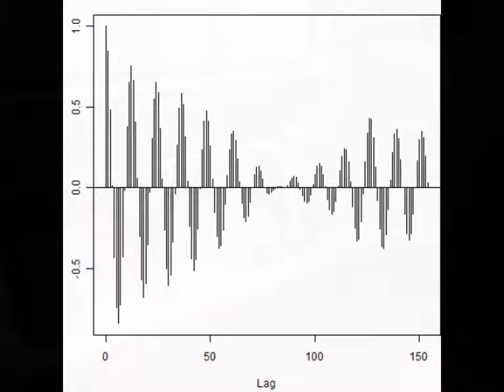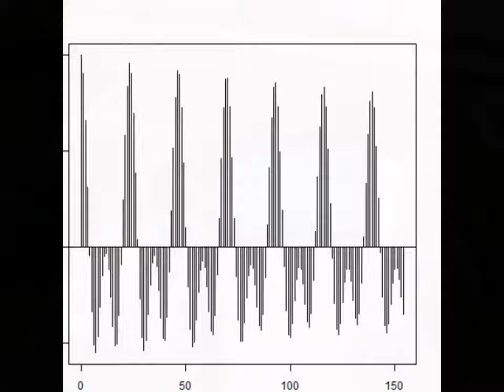スライドショー 超音波伝搬状態の測定・解析 Ultrasonic measurement and analysis techniques